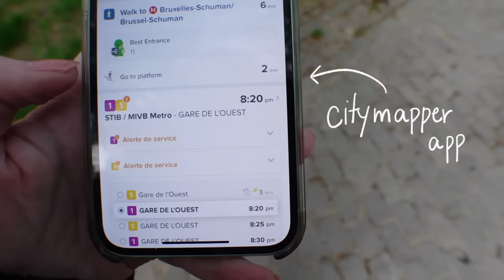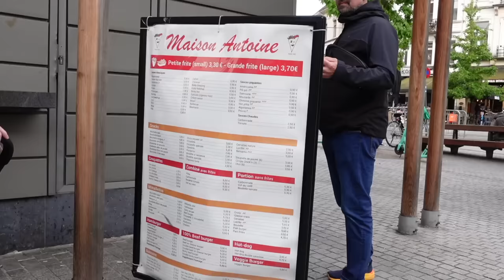Brussels, Belgium Solo Trip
Solo trip to Brussels! I've been having the best time solo traveling lately and I really hope you enjoy the vlogs. Brussels was beautiful and, in my opinion, is a great place for solo travellers. I felt safe and comfortable and everyone was really friendly and welcoming. As I said in the video I kind of randomly picked Brussels and it wasn’t somewhere I’d always dreamed of going, but I’m really glad I went. Below are some of my recommendations of things I did and enjoyed.

I’m planning to do a sit down video taking all about solo travel, so if you have any questions or topics you’d like me to cover, please let me know!

Food places
-Batavia - Indonesian Cafe
-Fin de Sciele - Traditional Belgian Food
-Maison Antoine - Frites
-Chocolaterie Mary - Chocolate
-Mussel Mongers - seafood, but I only had cheese croquetts
-Foocha - Asian Canteen & bubble tea

Areas in Brussels:
Freedom Quarter - where My Little Cup is. Seemed more quiet and residential when I was there, but I was only there briefly.
Dansaert - trendy area with lots of restaurants
Sablon - I didn’t actually go there, but I read good things and it’s apparently the most luxurious area in Brussels